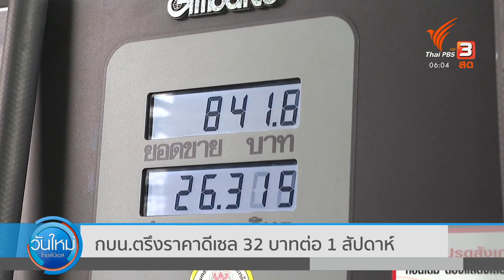สินค้าปรับราคากระทบต้นทุน : กินอยู่รู้รอบ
เเม้น้ำมันดีเซลจะคงที่เเต่ราคานี้ก็ถือว่าเเพงขึ้นเเละเป็นต้นทุนที่ผู้ประกอบการหลายธุรกิจต้องปรับสุดท้ายเริ่มเห็นได้ชัดว่าผู้บริโภคกำลังได้รับผลกระทบ